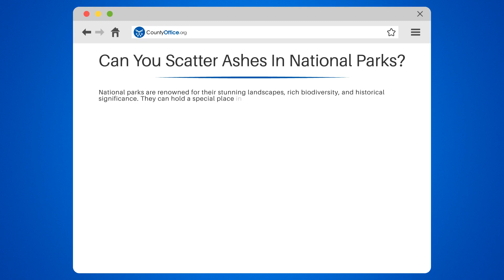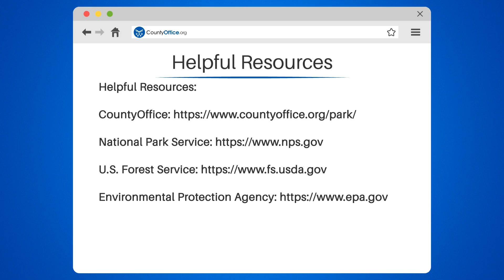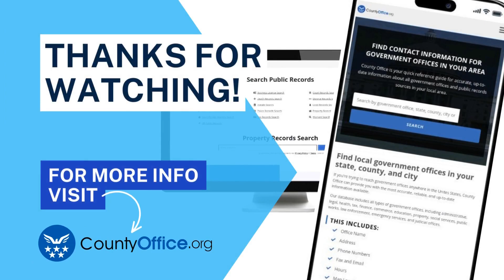Can You Scatter Ashes In National Parks? - CountyOffice.org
Can You Scatter Ashes In National Parks? Ever pondered about the rules and regulations around scattering ashes in national parks? In this enlightening video, we'll navigate through the guidelines laid out by the National Park Service for scattering cremated human ashes in these cherished natural sanctuaries.

We'll start by explaining the initial process of acquiring a permit and why it's an essential part of this procedure. We'll also detail the specific rules you must follow when scattering ashes, from the locations within the park where it's permissible, to the manner in which the ashes should be scattered.

This video will also emphasize the importance of respecting the tranquility of these parks during the process, to ensure that wildlife, the natural surroundings, and other visitors are not disturbed.

Whether you're an individual seeking a final resting place for a loved one or a professional involved in after-life services, understanding these guidelines is crucial.